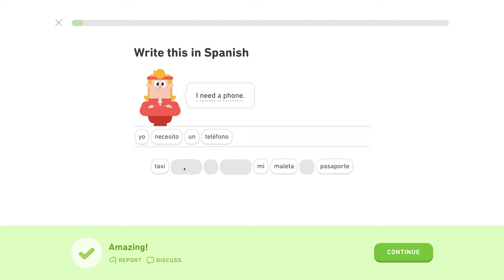🇪🇸 Cestovanie - Level 3/5, lekcia 0/4 - Španielsky s Yetim